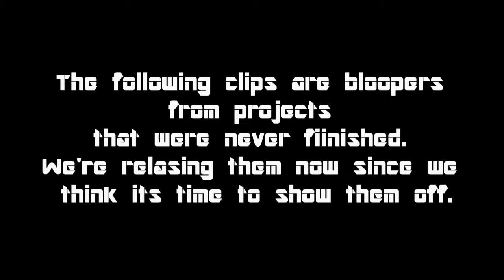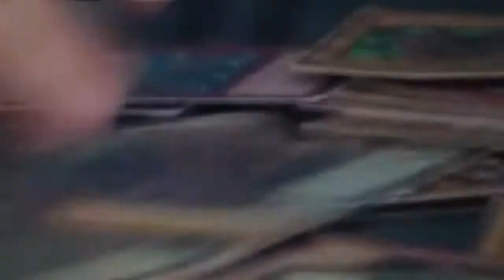The Lost Bloopers - Canceled Trent the Spy Sequel Fight Scenes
Some old clips to project we never got finished